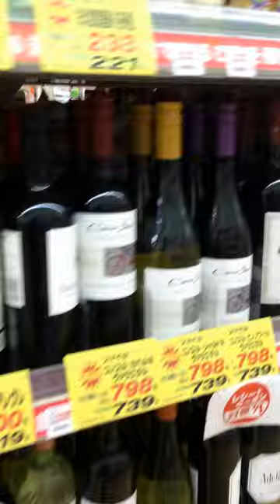Supermarket rings Kanna Hashimoto's song, Sumida, Tokyo